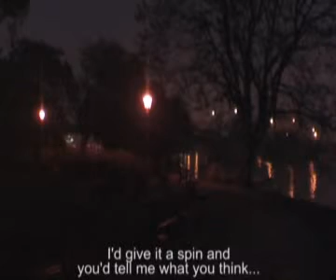Conquistador promo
3rd album on the way, out 10/20/2008.